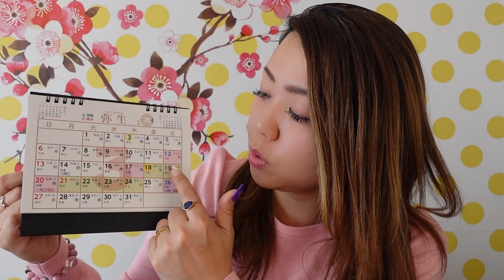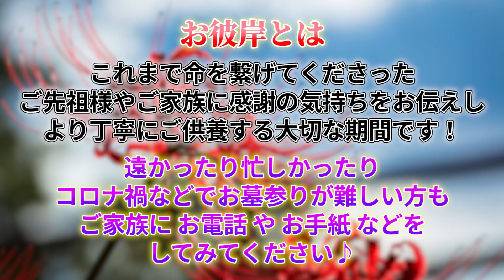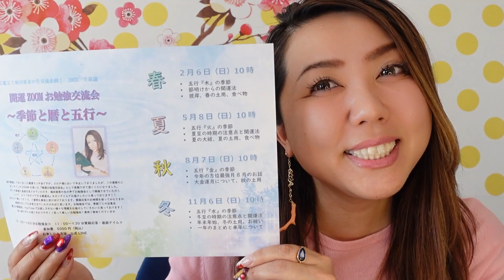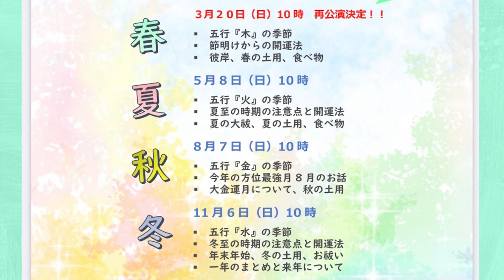【3月 鑑定結果】危険日がナント12日間！ここでしか聞けないとっておきの大吉日おしえます♪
📙3/20開運ZOOMお勉強会の詳細はこちら📙

一日一回占いが出来る🔮周易占い🔮や毎月の九星別運勢占いもご登録いただいた方には、無料で見ることができます！LINE限定動画も配信中

✨2022年堀田亜希の開運卓上カレンダー購入はこちら🐯✨

✨2022年堀田亜希の開運ポスターtypeカレンダー購入はこちら🐯✨

👇2022年開運オリジナルカレンダー詳細はこちらのBlogご覧くださ〜い💁‍♀️

【オンラインショップサイトOpenのお知らせ】
開運風水グッズ専門店〜家相風水USHITORA〜

▼過去の動画▼
【2月 運勢と流れ】必ず状況は変化し動いていくものです。

株式会社ORUFF　代表取締役社長

≪趣味≫
神社・仏閣巡り
御朱印収集